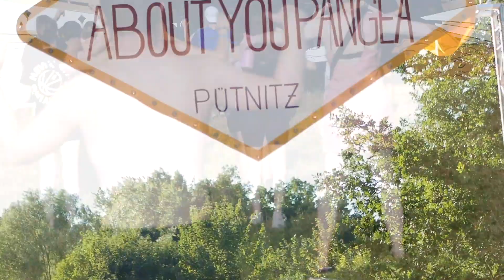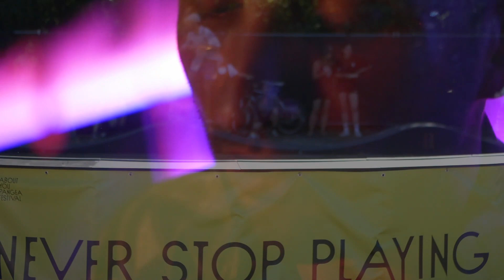About You Pangea Festival 2022 Documentary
About You Pangea Festival 2022
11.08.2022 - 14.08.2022, Pütnitz an der See, Germany